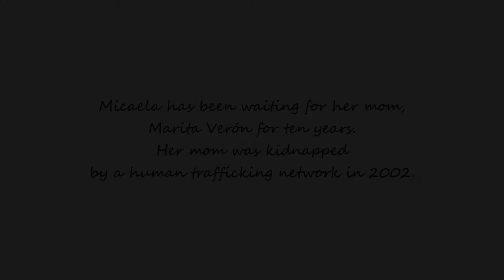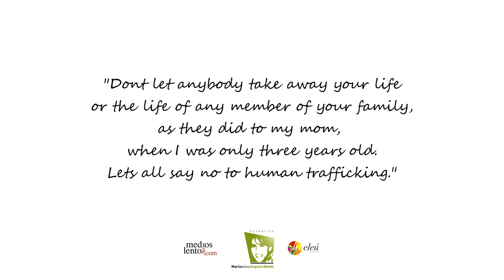Say NO to human trafficking part 2 [English subtitles]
Micaela Veron, whose mom was abducted by a human trafficking network,  came up with the idea of creating an educational spot telling her story hand featuring star from her country, Argentina.

Medios Lentos, an online resource of information, helped Micaela and carried out her idea: Rockstar Fito Paez, actress Soledad Silveyra, football player Martin Palermo are just three of the almost 30 personalities that joined her crusade.

Micaela is the daughter of Marita Veron, a 23 year old mom, kidnapped in Tucuman in 2002 and never seen again. Marita' s mom, Susana Trimarco, has became a symbol of activism against human trafficking. Her struggle is the struggle of a mom, looking for the child, fighting whoever she has to fight.

Join us, spread the word and help us end with the modern day slavery.